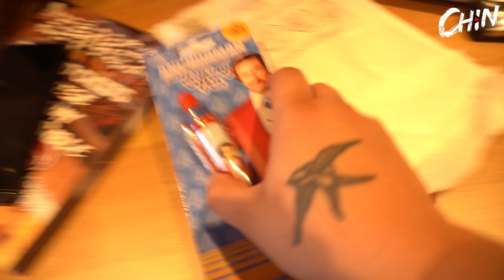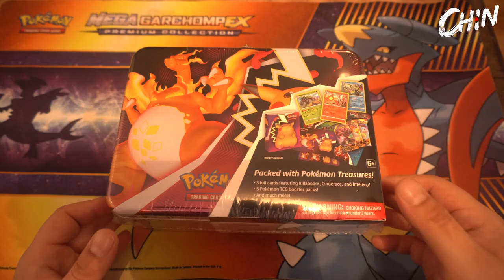Chin Vlog EP:154 I test out the blackest black, BLACK 3.0 by culture club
This is a mash up of what I managed to film over the last few weeks, not much really but I was very interested in the Black 3.0 I have no use for it what so ever but the claims were made and I had to see for myself.

Shine on cleaning services: 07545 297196
For window cleaning, gutter and stuff that is high up, we will clean it.

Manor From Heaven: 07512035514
An upcoming Social Enterprise specialising in Waste Management and house clearances, covering the South West in the UK.

Steam: chinofziangs

Address for sending things to:
The Highstreet
Porlock
Somerset
TA24 8PS